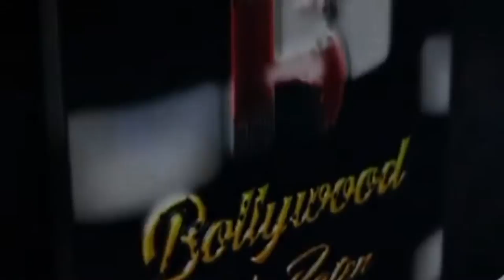Rakhi Sawant At Urfi Javed's 3 Million Celebration Party